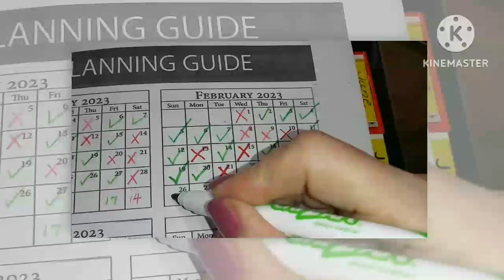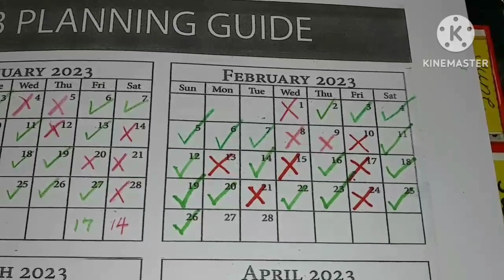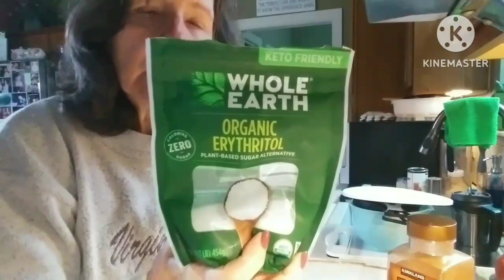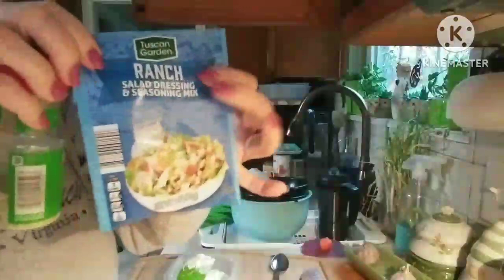WHAT I MADE TODAY TO SAVE MONEY❤SOURDOUGH STARTER DAY 3❤GREEK YOGURT❤CREAM CHEESE❤APPLESAUCE😋